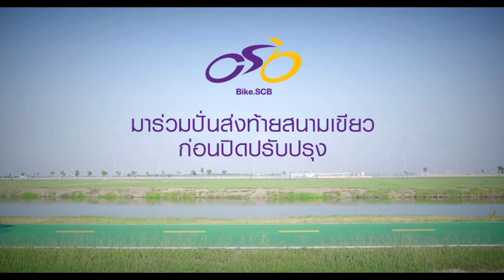ชวนมา 'ปั่นส่งท้ายสนามเขียว' โดย AOT และ SCB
ชวนมาปั่นกันที่งาน “ปั่นส่งท้ายสนามเขียว” 6 - 7 มิ. ย. 58 เวลา 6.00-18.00 น.

และรับ T-shirt ที่ทำขึ้นเพื่องานนี้โดยเฉพาะ จำนวนจำกัด ปิดปรับปรุง 8 มิ.ย. 58 เป็นต้นไป

ข้อมูลเพิ่มเติมที่ และ bike.scb